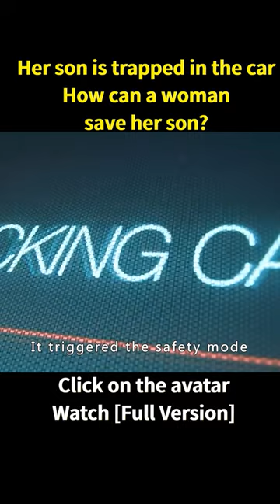How she's going to save her son when he's locked in the car alone#shorts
Summary：A mom, Sandra, in an attempt to resolve a mid-life crisis with her own husband, decides that she and his son are going to surprise him with a surprise trip to see their husband/dad in Los Angeles. But when the car is halfway down the road, their car gets into a serious car accident in the middle of nowhere. First, playing with a smartphone causes a mishap that results in the child being locked alone in today's very advanced and automated bulletproof car. And Sandra must race against time to rescue her child from the car wrapped in the desert heat, and face the desert in the middle of nowhere, where she must fight wild dogs and the vagaries of the desert. What will happen to mother and child in the end?

Movie name: Monolith

Director:Ivan Silvestrini

Writers:Elena Bucaccio, Roberto Recchioni

Stars: Katrina Bowden